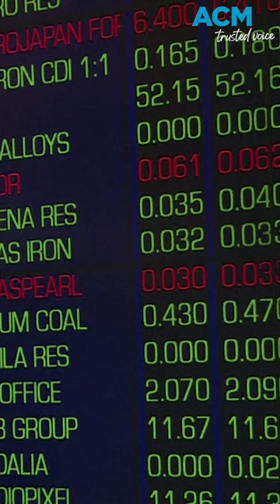Michele Bullock named new Reserve Bank governor, replacing Philip Lowe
Michele Bullock will become the first woman to lead the Reserve Bank of Australia after the Treasurer confirmed Philip Lowe would not be reappointed to the role.